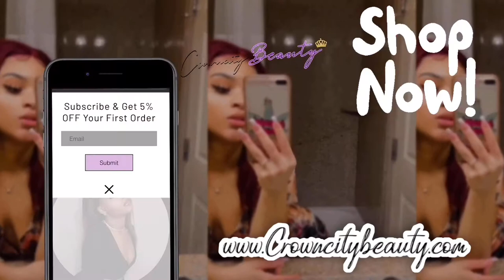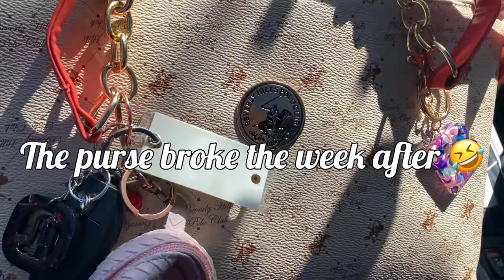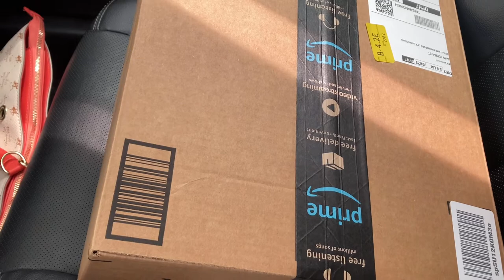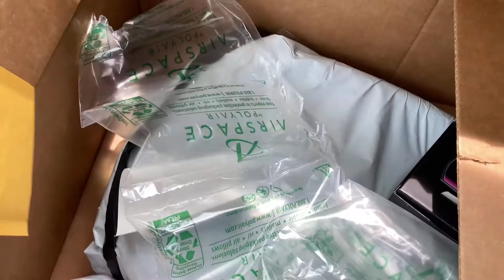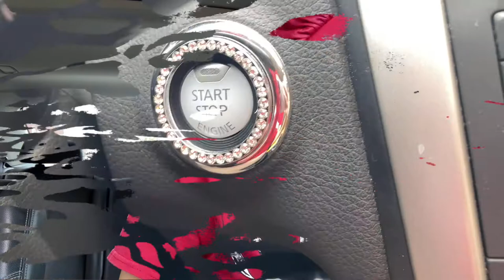Getting My Second Car At 19!!🤩 / Decorate With Me !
Hello my beautiful Jas-ters!!! I hope y’all are doing well

Sub count: 530
Goal : 1,000

Editing:
-iMovie
-phonto
-picsart
-over
FAQ: I am 19
         - I am an entrepreneur
         - I am a cosmetologist